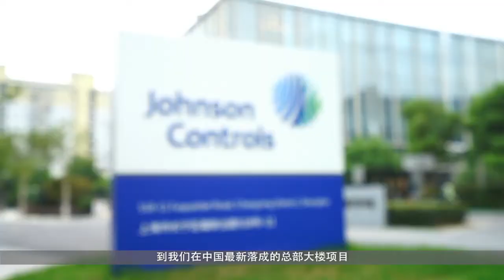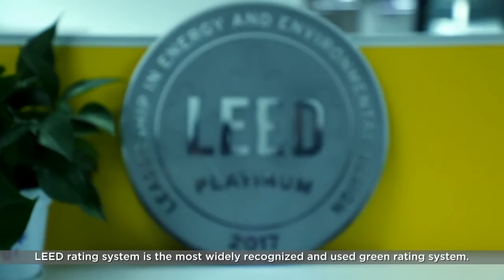LEED On China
As the green building industry in China grows by leaps and bounds, along with support from the government's 13th Five Year Plan that has sustainable infrastructural development as a primary focus, USGBC introduces to you LEED On China. This brand-new video series celebrates Chinese leadership across sectors and industries that have wholeheartedly committed to a green and sustainable China. Watch the leaders talk about embracing LEED in this introductory video.